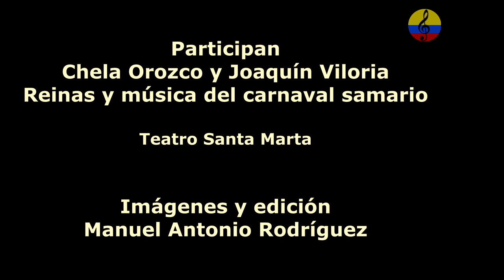Lanzamiento del carnaval samario, II parte, Santa Marta, Colombia, 2024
Imágenes del conversatorio y lanzamiento del carnaval samario celebrado el jueves 18 de enero del año 2024 en el teatro Santa Marta, Colombia, con la participación de la maestra Chela Orozco Méndez y el doctor Joaquín Viloria, el grupo de guacherna samaria de Taganga, reinas y demás hacedores del carnaval de Santa Marta